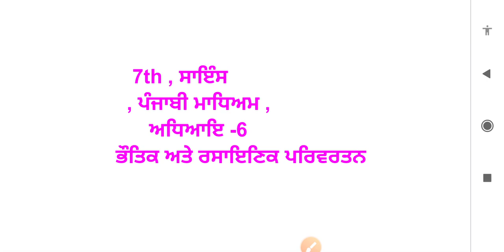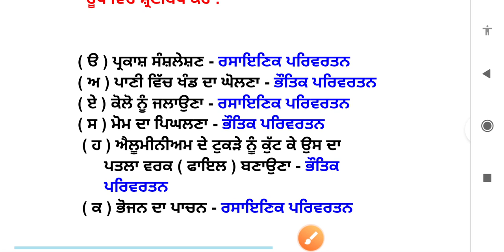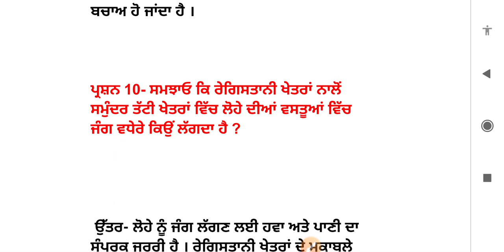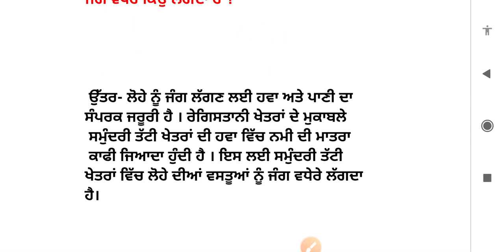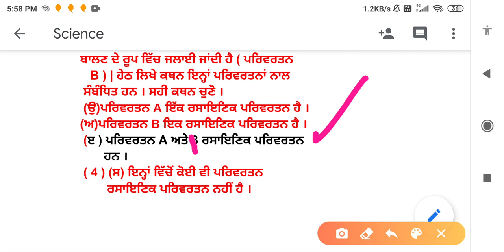ਭੌਤਿਕ ਅਤੇ ਰਸਾਇਣਕ ਪਰਿਵਰਤਨ | 7th class science | in punjabi | lesson 6 | question answer | chapter 6